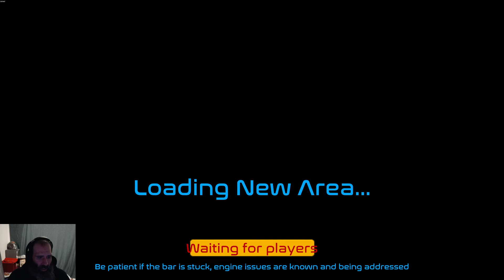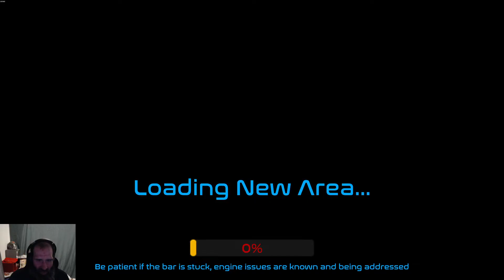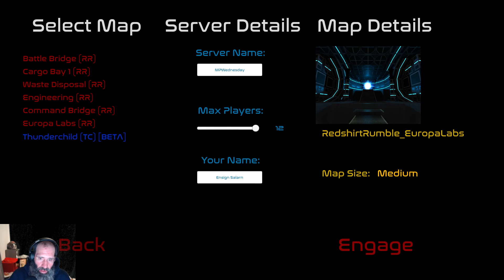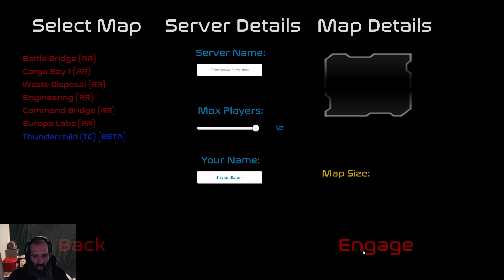Steam Cleaning - Space Quest: 2099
Constant stability issues, even as a free game, keeps this from being able to deliver on the jokes provided by the FMV cutscenes.